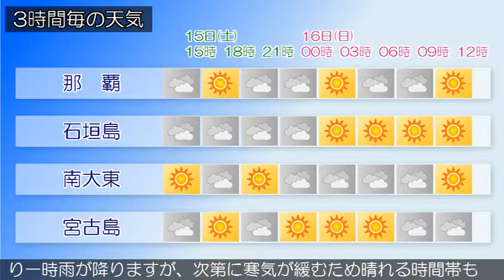2018/12/15 沖縄地方の天気予報 昼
沖縄本島地方の沿岸の海域では、波が高くなっています。海上や海岸付近では、１５日過ぎまで高波に注意してください。沖縄地方は、寒気や高気圧のへりで曇り、雲のすき間で晴れている所もあります。先島諸島では弱い雨の降っている所があります。１５日の沖縄地方は、寒気や高気圧のへりで曇り、所により一時雨が降りますが、次第に寒気が緩むため晴れる時間帯もあるでしょう。